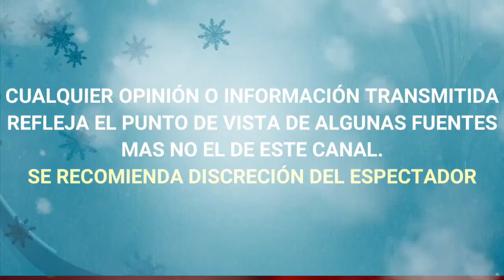PROGRAMA CHISME NO LIKE SE QUEDA SIN CONDUCTORA ELISA BERISTAIN SUFRE FUERTE ACCIDENTE